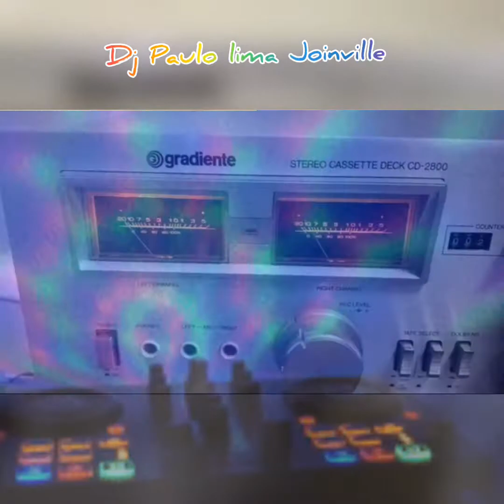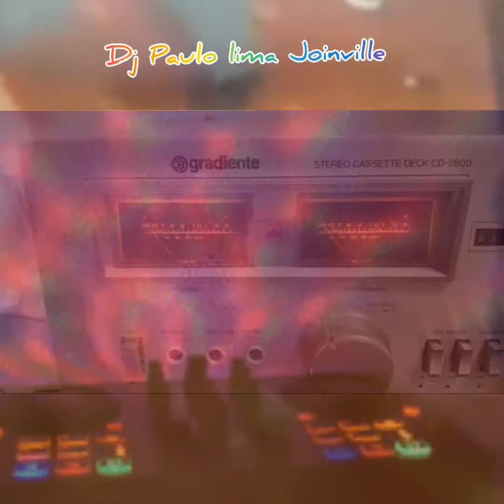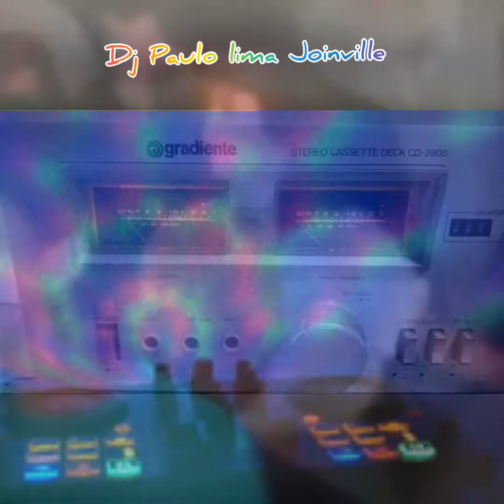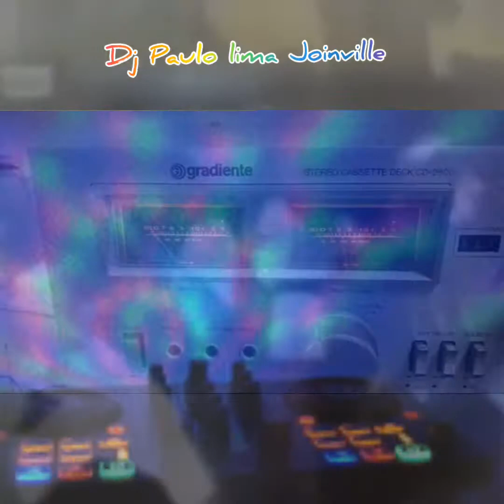conny & jean hilf mir ich lieb dich